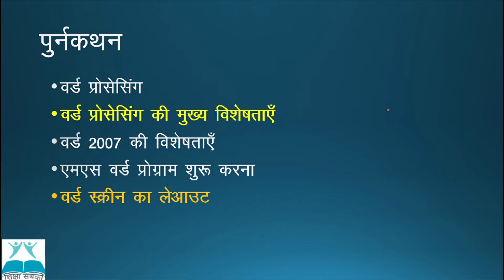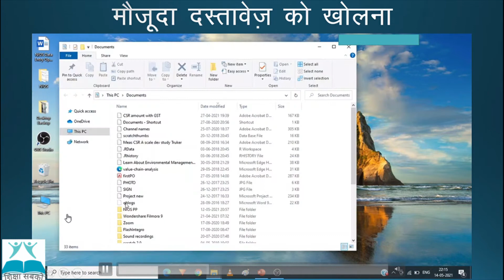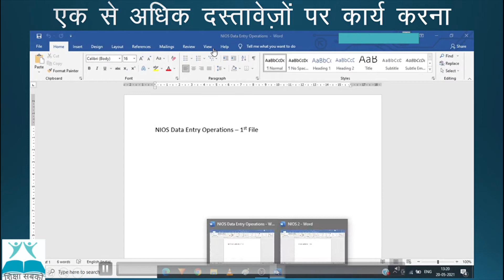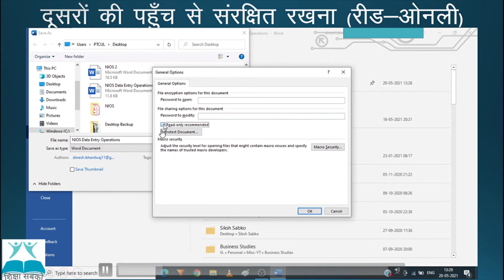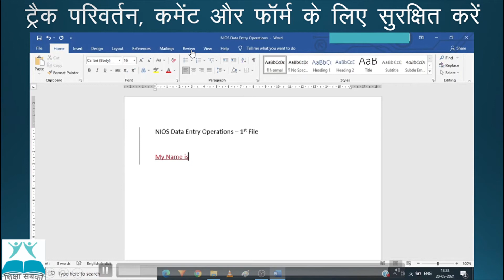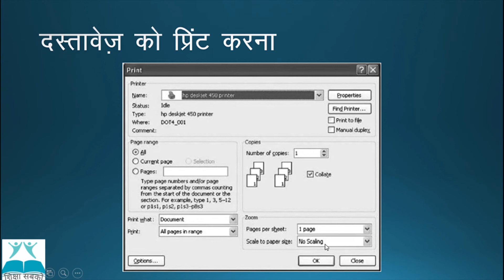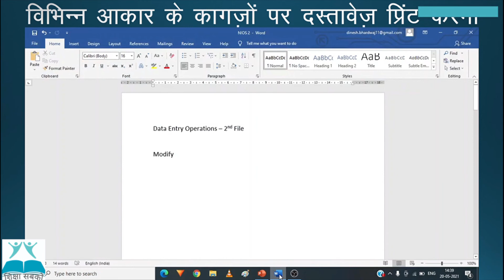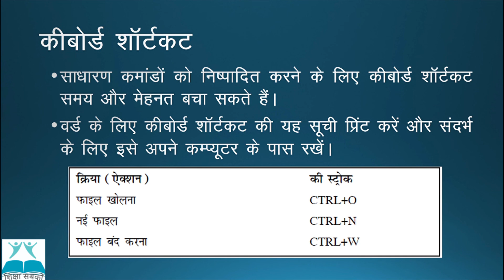NIOS | हाई स्कूल | डाटा एंट्री ऑपरेशन्स -229 | पाठ -3 | वर्ड प्रोसेसिंग के मूलभूत तथ्य | भाग - 2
नमस्कार,

इस वीडियो में  NIOS की  माध्यमिक / हाई स्कूल कक्षा के "डाटा एंट्री ऑपरेशन्स" विषय के  के अंतर्गत तीसरे (3rd) अध्याय "वर्ड प्रोसेसिंग के मूलभूत तथ्य "  का दूसरा भाग पढ़ाया गया है |